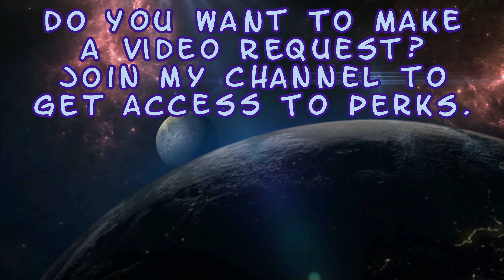Scorpion v Raiden / Takeda - Kombat League Season of the Soul Eater - Mortal Kombat 1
Enjoy! :D